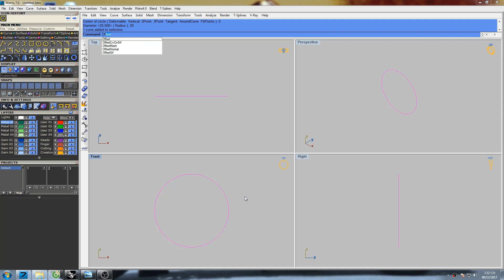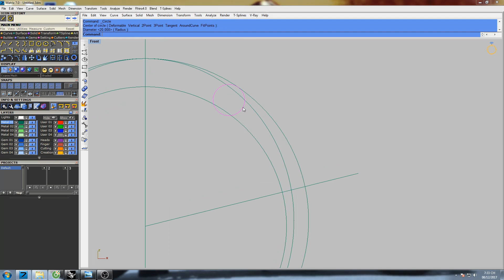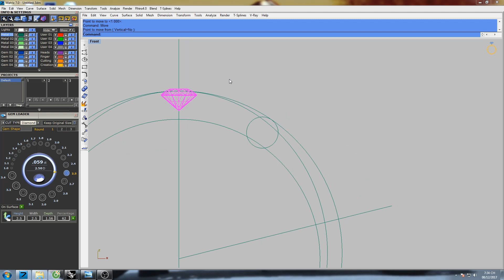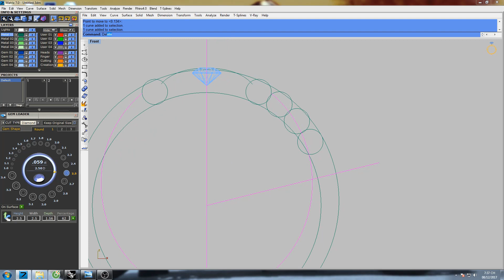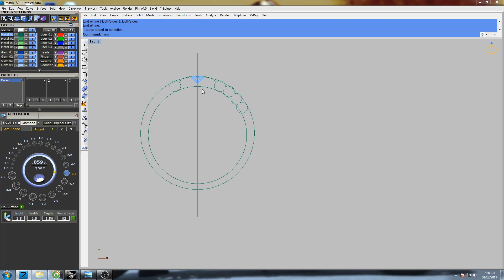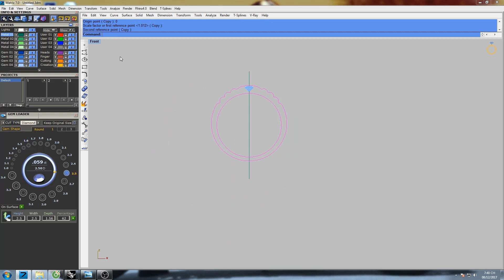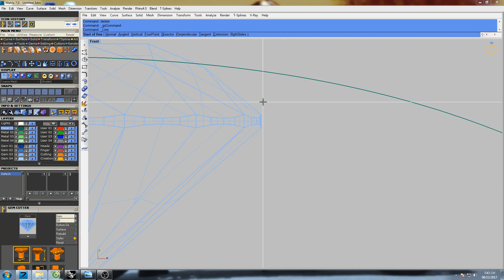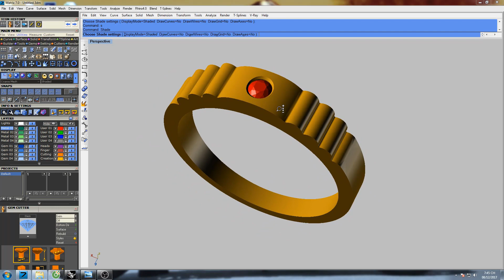Hướng dẫn thiết kế nữ trang cho người mới bắt đầu || Design Channel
Great videos on the channel:
✅ Jewelry Design Software:

Gemvision Learn jewelry design#jewelry cad design